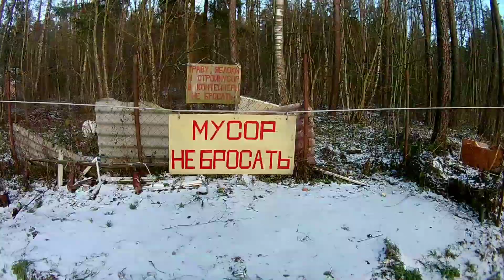Как я зарабатываю лазя по мусорке. сбор металла по дачам